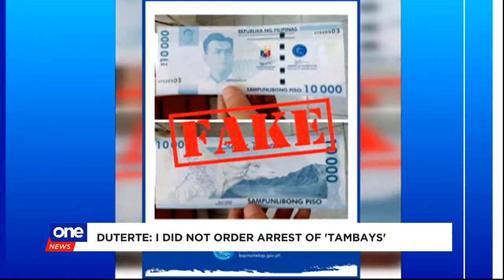P10,000 bills are fake: Bangko Sentral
The Bangko Sentral ng Pilipinas warns the public that there's no such thing as a P10,000 bill. This is after photos of the fake money circulated in social media.